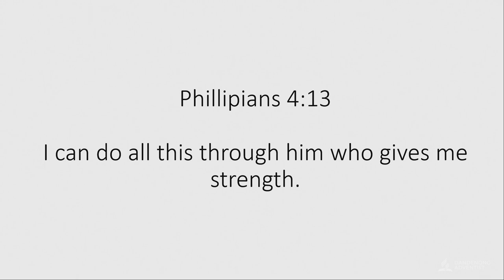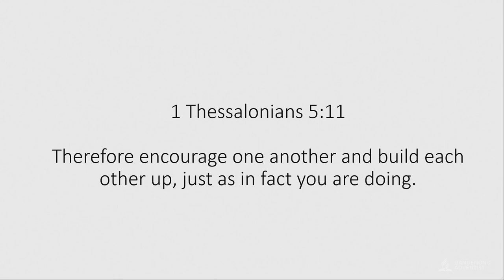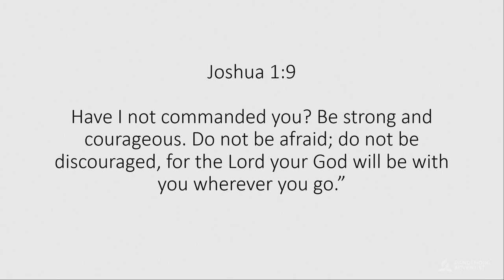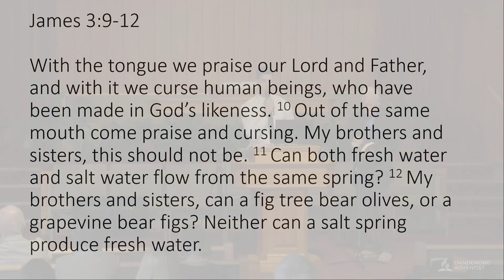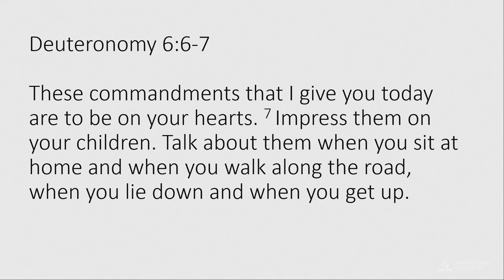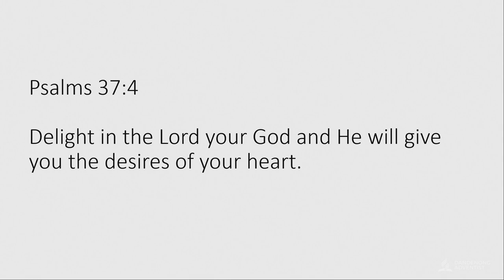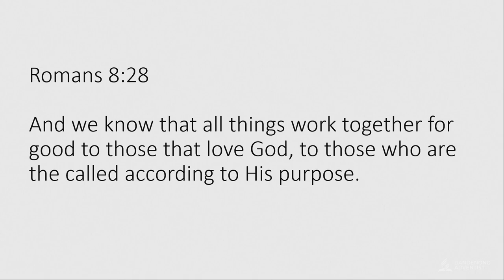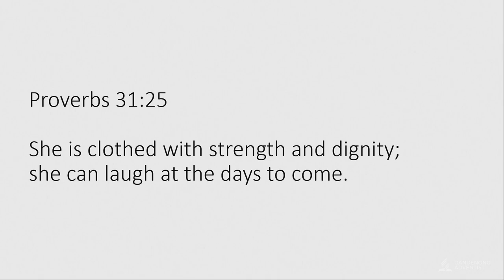Don't worry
Speaker: Br Luke Gard
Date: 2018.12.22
Sermon title: Don't worry
Interpreter: Bill Jankiewicz